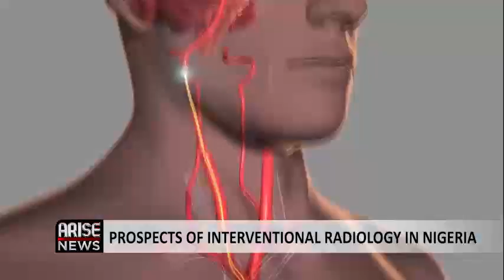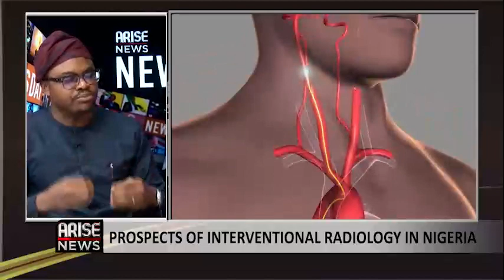Dr Ninalowo of irdocnigeria talks about Interventional Radiology in Nigeria and Neuro interventions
Dr Ninalowo of irdocnigeria talks about Interventional Radiology in Nigeria and Neuro interventions on Arise News